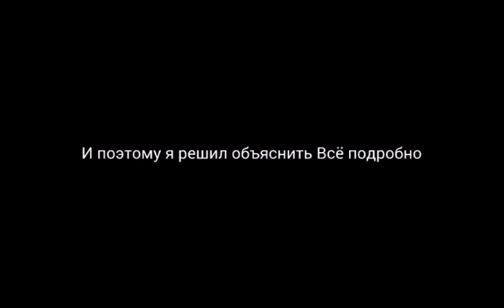MrWinmega вся правда обо мне часть 2 трейлер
ВРЕМЯ НАСТАЛО